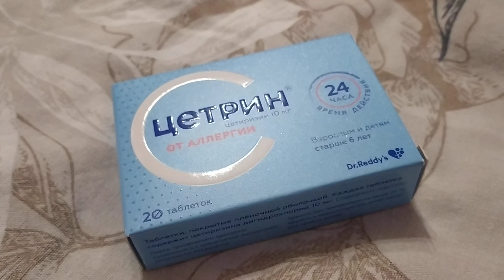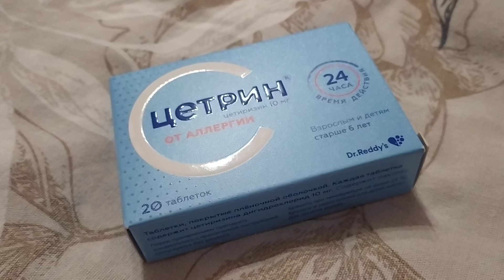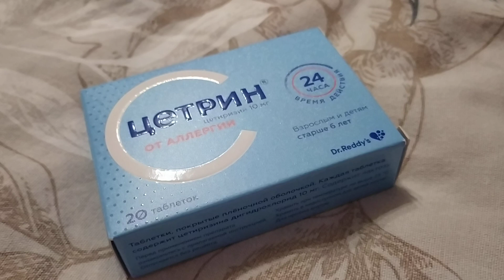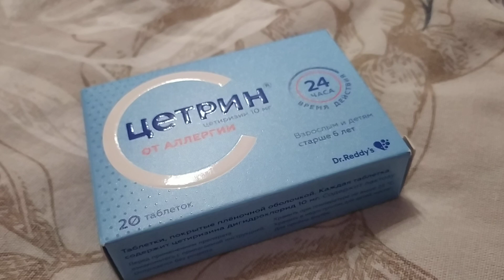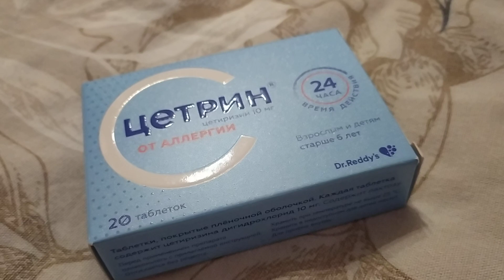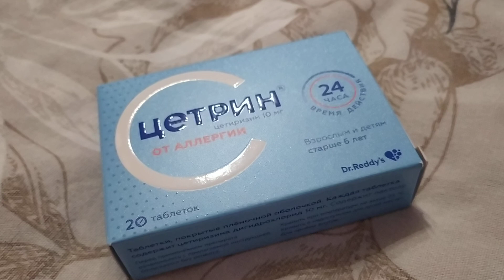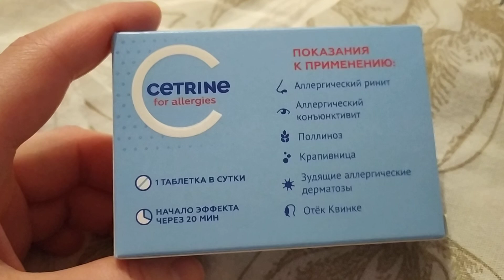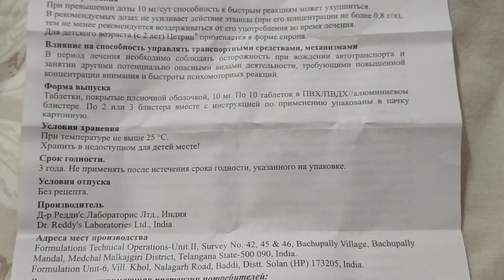ДУМАЛА, ЧТО УМИРАЮ / АЛЛЕРГИЯ НА ДУХИ / ОТРАВЛЕНИЕ ПАРФЮМОМ / 21.06.24 / 2 ИЗ 2 / БУДЬТЕ ВНИМАТЕЛЬНЫ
Если вам понравилось, пожалуйста, поддержите пальчиками вверх и подпиской!

ДУМАЛА, ЧТО УМИРАЮ / АЛЛЕРГИЯ НА ДУХИ / ОТРАВЛЕНИЕ ПАРФЮМОМ / 21.06.24 / БУДЬТЕ ВНИМАТЕЛЬНЫ